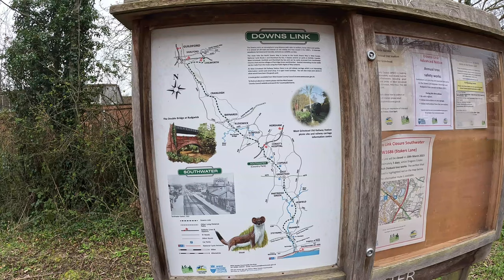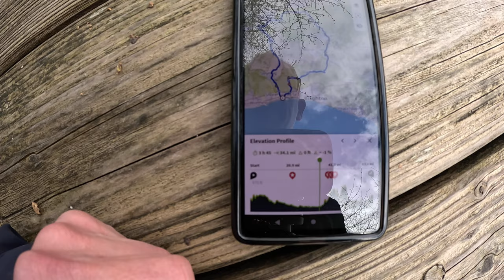Bikepacking and Wild Camping in the South Downs - Sub Zero Overnight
I head down to The amazing South Downs National Park in the South East of England for a two day bikepacking trip. Although only around 60 miles in total this is the first real world test of my GDMBR bikepacking set up.

I spend the first night in my van to set me up for an early start on the second day. After a brilliant day of riding I find a nice secluded spot for a stealth camp, but overnight temperatures drop lower than forecast, leading me to find creative solutions to keeping warm. I wake up to a glorious (if very frosty) morning, and manage to complete the rest of the route with only one near death experience.

00:00. Intro
01:18. Night in the van
03:40. First morning
05:29. Starting the ride
10:31. Disappointing coffee stop
14:31. Less disappointing coffee stop
16:47. Lovely coffee stop
20:18. Finding my camp spot and dinner
26:12. Goodnight
26:38. Good (if very cold) Morning
28:24. Finishing the ride
32:38. Goodbye